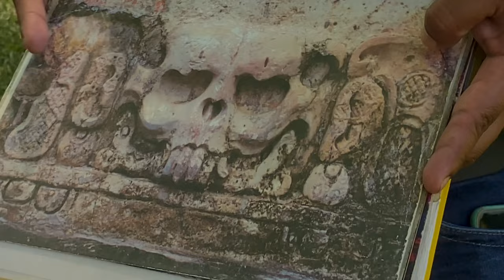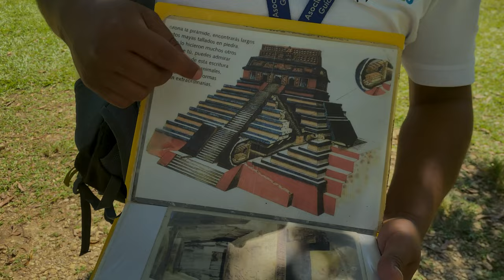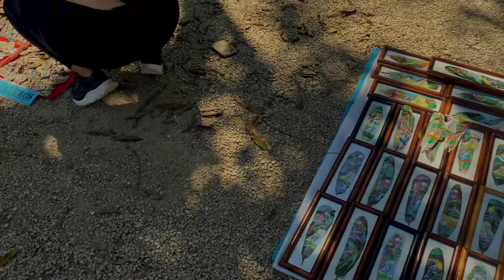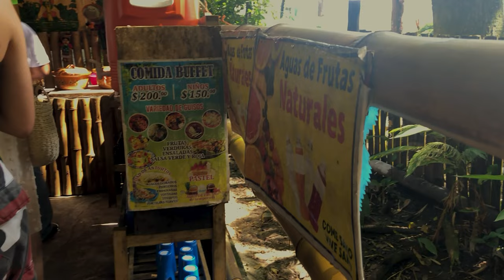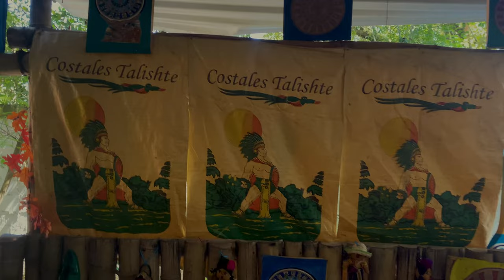Day in my life in CHIAPAS, MEXICO vlog: LIVING IN MEXICO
IS THE ROAD TO PALENQUE WORTH IT?: Things to do in Chiapas vlog.
We traveled from San Cristobal de las Casas to Palenque and Agua Azul. The road was rough and dangerous but the destination was beautiful.